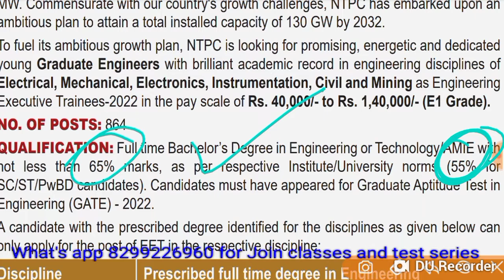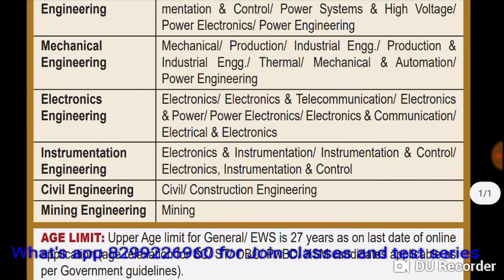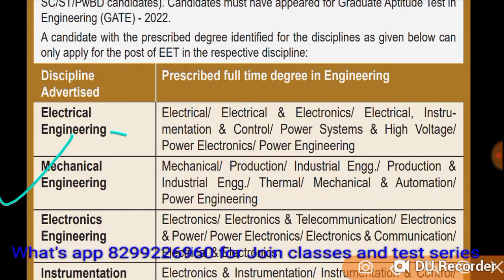864 पदों पर Mechnical, Electrical, Civil Electronics, Instrumentation,Mining Engineer's Recruitment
NTPC 2023,
bihar amin
Irc bihar latest news
bihar Irc latest update today
dsssb je result 2022
dsssb new vacancy 2022
instrumentation engineering
Irc new update
mining technical
sub engineer civil preparation
uppsc ae upcoming vacancy 2022

uppsc,
uppsc ae,
uppsc exam,
uppsc strategy,
uppsc exam date 2021,
uppsc 2021,

upsssc je result 2018
upsssc je result
upsssc je
upsssc je 2018
upsssc je 2018 result date
lekhpal result
uppsc 2021 final result
upsssc je update
uppsc ae cut off 2022
2021,uppsc notification 2021,uppsc notification 2021

upsssc je,
upsssc,
civil engineering,
ssc je gs classes,
ssc je gk exampur,
dsssb je gk questions,
ssc je hindi,

dsssb je lifestyle,
dsssb je 2018 latest news,
dsssb je vacancy latest news,
dsssb je civil latest news,
dsssb je civil lecture,
dsssb je mechanical,
dsssb je mechanical classes in hindi,